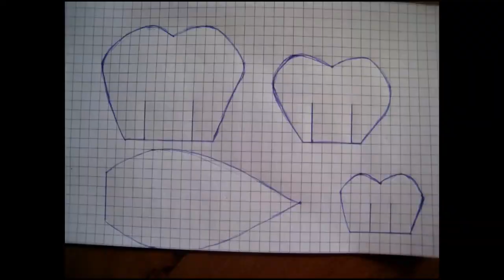Pretty Upcycled Denim Flowers - Denim Flowers for Crafts - Denim Fabric Flowers - Upcycling Crafts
Don’t throw away your old jeans. Use the fabric to make floral brooches or use them in your craftwork.  Sew your own denim fabric flowers & use them to embellish your clothes. This flower even makes a great hair clip or brooch! An easy project, takes just minutes.